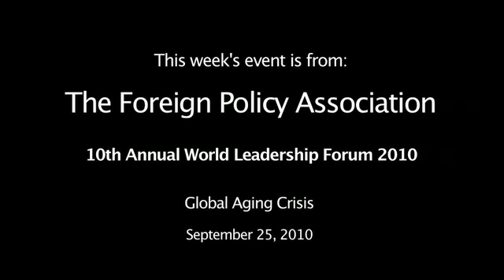Global Aging Crisis